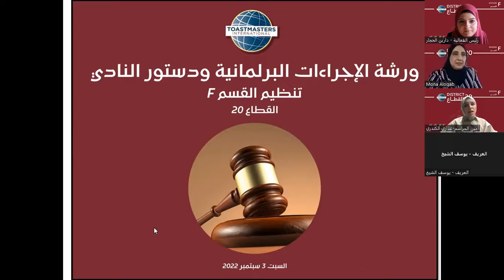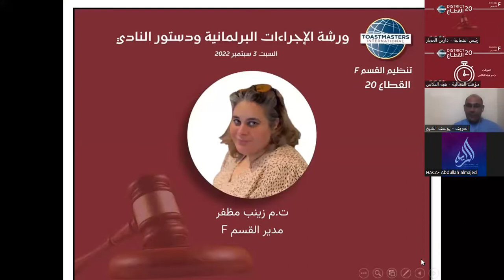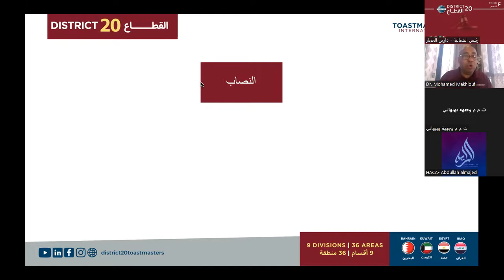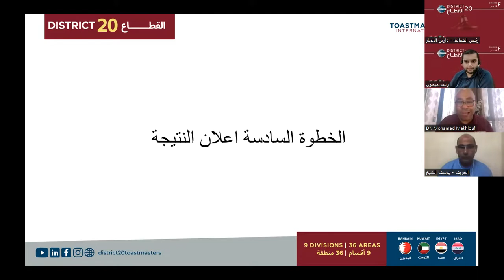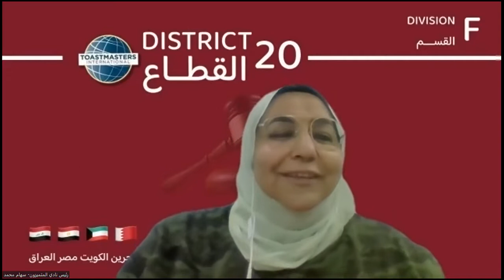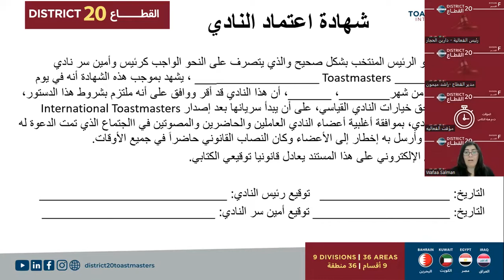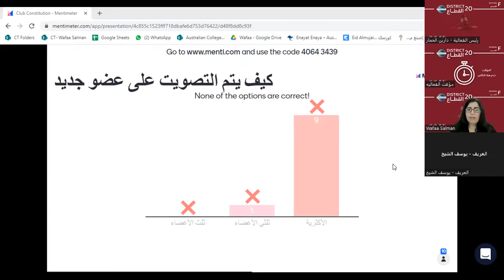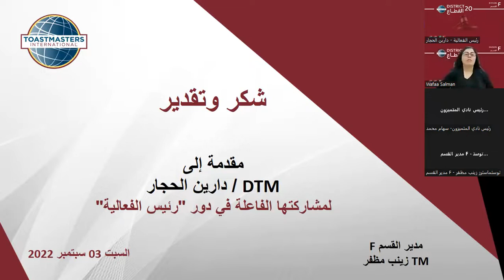الإجراءات البرلمانية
اتقن اجتماعك بإتباعك الاجراءات البرلمانية

لماذا نحتاج الاجراءات البرلمانية؟

هل تريد تشغيل جلسة العمل كمحترف؟

بحضورك ورشة عمل القطاع 20 حول الإجراءات البرلمانية ودستور النادي ستحصل على جميع الإجابات التي تحتاجها.